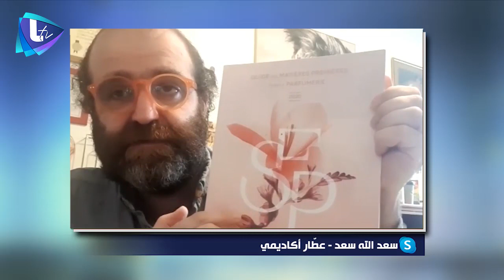عن آلية صناعة العطور والاختلافات بأنواعها لقاء من فرنسا مع العطار الاكاديمي سعد الله سعد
العطور بترافقنا بحياتنا، والناس بتتعامل معهابأذواق مختلفة، وصناعة العطر عالم واسع من الانواع والثقافات والمركبات الكيميائية، مع ضيفنا منتعرف بشكل موسع عن صناعة العطور من الناحية العلمية والاكاديمية، كونه دارس للمهنة وعامل فيها من سنين، من فرنسا مع سعد الله سعد العطار الاكاديمي

اعداد وتقديم: وسام عبد الله